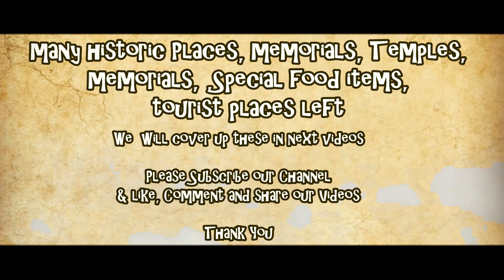Kanyakumari Poem : A Creative Literary Work : Heaven at the southernmost point of the India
கன்னியாகுமரியை பற்றிய அருமையான அனிமேஷன் காணொலி :

கன்யாகுமரியிலுள்ள சுற்றுலாத்தலங்கள், வரலாற்று சிறப்புமிக்க கோட்டைகள், அரண்மனைகள், கொட்டாரங்கள், கல்மடங்கள், நினைவுத்தூண்கள், நினைவு சின்னங்கள், கலாச்சாரம், வழிபாட்டுத்தலங்கள், ஆறுகள், குளங்கள், அணைகள், பாலங்கள்,  புலவர்கள், அறிஞர்கள் என குமரியின் அனைத்து பெருமைகளையும் எடுத்துரைக்கும் வகையில் அனிமேஷன் மற்றும் கவிதை வடிவிலான அற்புத காணொலி. உங்களது ஆதரவை தந்து எங்களை ஊக்கப்படுத்த்துங்கள்.

This is a small creative poem in animation form about the specialties of kanyakumari like famous places, Historical monuments, Forts, Palaces, Kottarams, Kalmadams, Memorials, Beaches,Rivers, Dams, Religious devotional Places etc. Please encourage us by showing your Support.